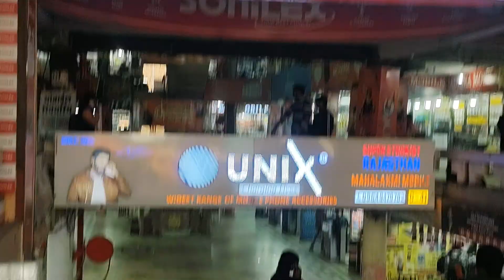Another Day, Another Vlog!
Hello Everyone,
                           In this video , I went to Raiser Plaza which is a technical hub of Jaipur for electronic products. To repair them and to purchase 2nd hand products, you can get those from there on a reasonable price. After that we went to park cause we had to eat our lunch box.

For updates --